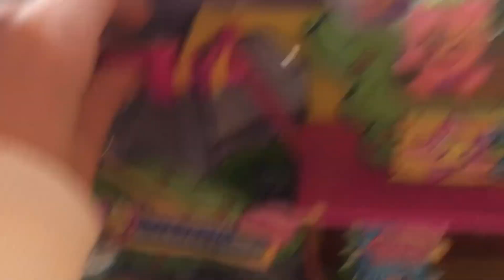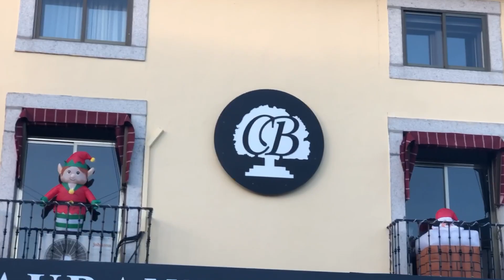Rascafría. Nieve en Sierra de Madrid.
Nos vamos a la nieve por Cumple de Vicki!!